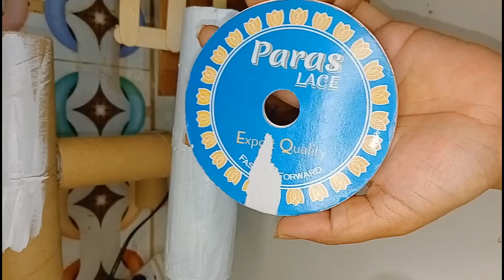diy jewellery holder | बेकार सामान से बनाएं जूलरी स्टैंड | यूजलेस टू यूजफुल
Best out of waste idea || convert useless to usefull घर में पड़े बेकार सामान से बनाएं जूलरी स्टैंड
Material used :
Waste toilet paper rolls
Waste tape roll
Waste cardboard box for base
Waste popsicle sticks
Waste foam sheet
Glue gun for gluing
Leftover lais
white acrylic paint
Some mirror for decoration